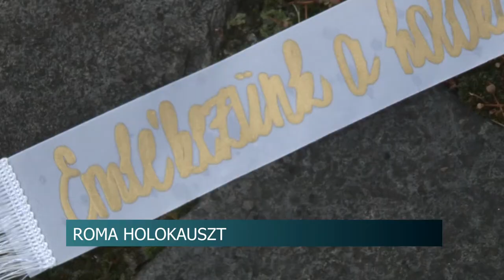20200806 hirado roma holokauszt